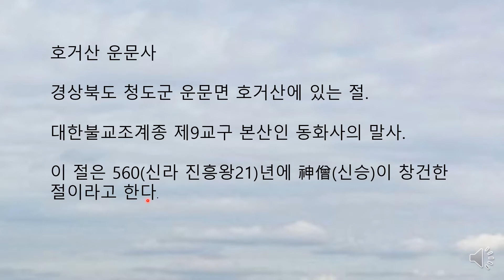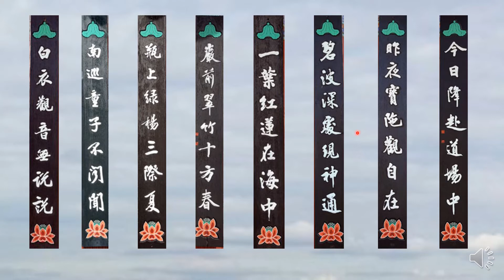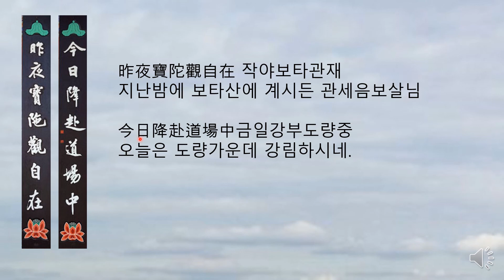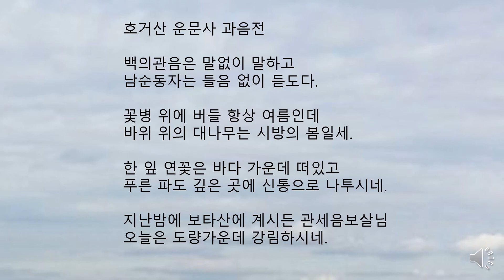호거산 운문사 과음전 주련 청남 권영한의 이야기.